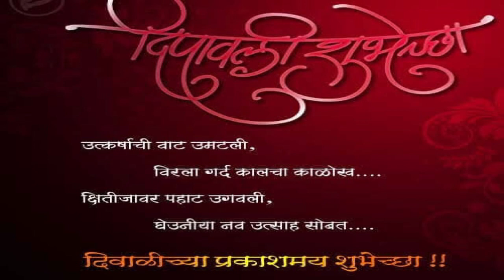दीपावलीच्या सर्व नागरिकांना हार्दिक शुभेच्छा -